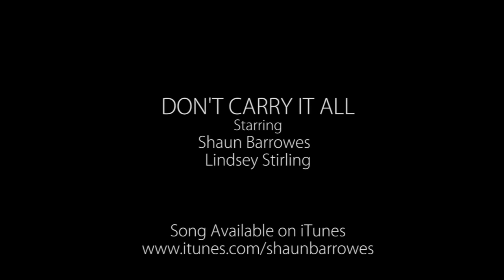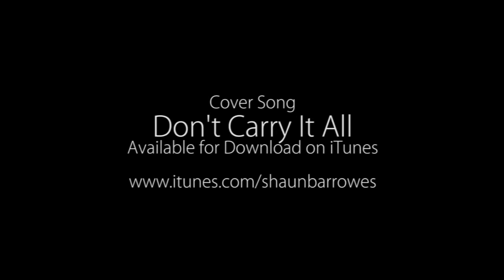Lindsey Stirling & Shaun Canon - Don't Carry It All (The Decemberists Cover)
Shaun Canon is an awesome musician, performer and friend.